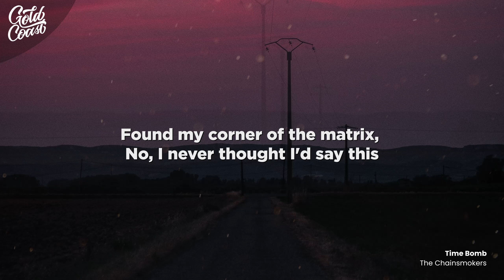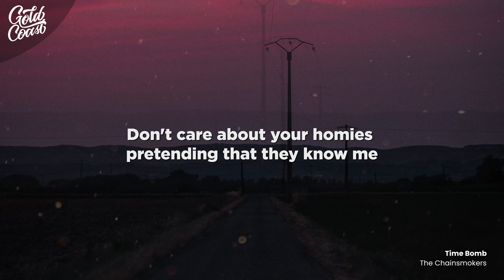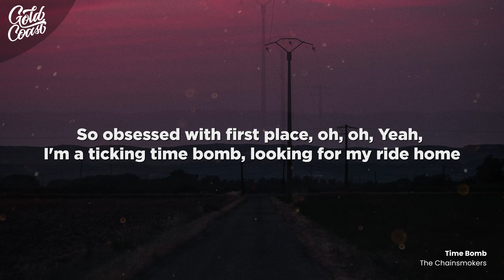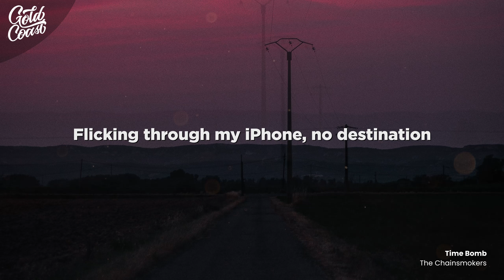The Chainsmokers - Time Bomb (Lyrics)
The Chainsmokers - Time Bomb

0:00 - [Verse 1: Chloe George]
Found my corner of the matrix
No, I never thought I'd say this
But it turns out all my friends are famous
So concerned with reputation

0:24 - [Pre-Chorus: Chloe George]
Why, every night, do I try assimilating?
Not gonna lie, getting tired of this simulation

0:33 - [Chorus: Chloe George]
I'm a ticking time bomb, looking for my ride home
Flicking through my iPhone, no destination
Don't care about your homies pretending that they know me
I don't got time for phonies or validation
Get fucked up every Thursday, drink like it's your birthday
So obsessed with first place, oh, oh
Yeah, I'm a ticking time bomb, looking for my ride home

1:07 [Verse 2: Drew Taggart]
I guess I'll stay on this vibration
I don't need your reciprocation
'Cause it turns out love is condensation
I keep it moving on 'cause I'm impatient

1:25 - [Pre-Chorus: Chloe George & Drew Taggart]

1:34 - [Chorus: Chloe George & Drew Taggart]

2:09 - [Interlude: Chloe George]

2:26 - [Chorus: Chloe George & Drew Taggart]